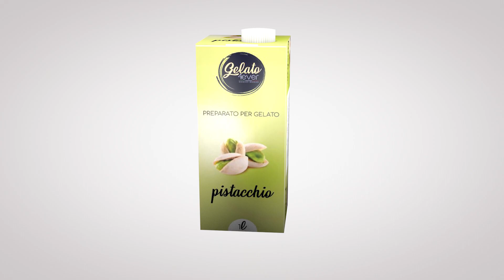3D Showreel NEWTIME.TV